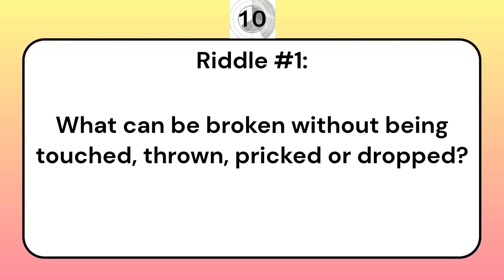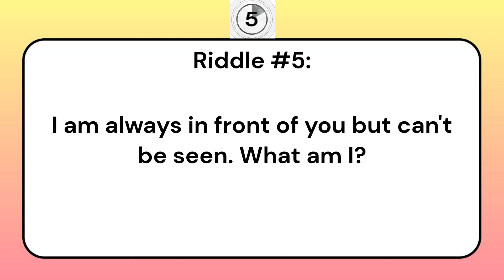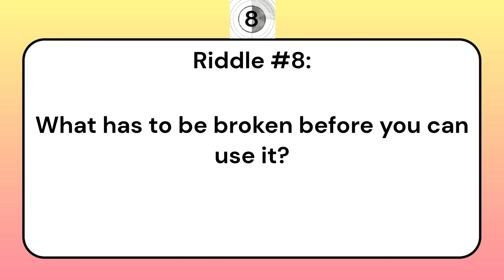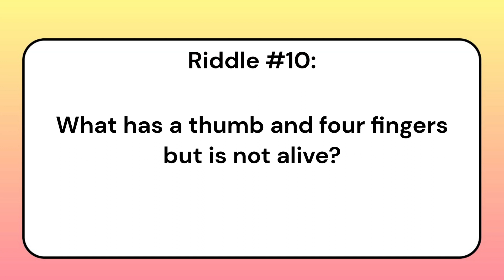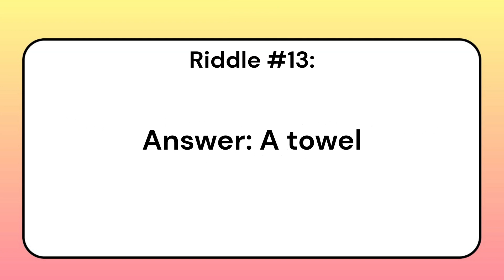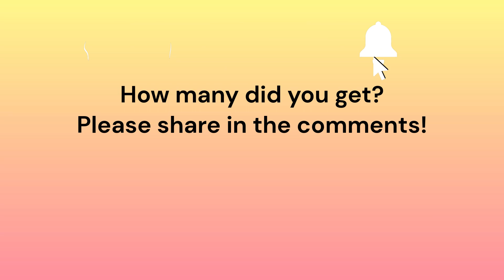15 Riddles That Will Make You Think Hard! (Hint: The Answers Are Not What You Expect!)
Try solving these 15 tricky riddles with your family and friends. Our videos are checked by AI-powered grammar checkers for linguistic accuracy.
Please share how many of these you got right!